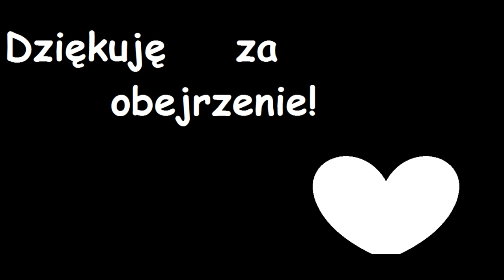Syreny z Mako 2